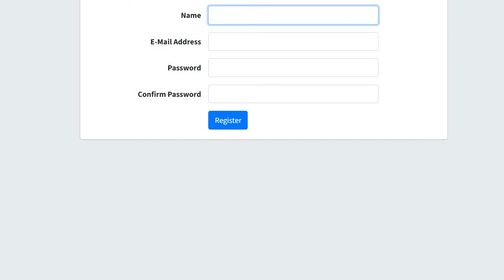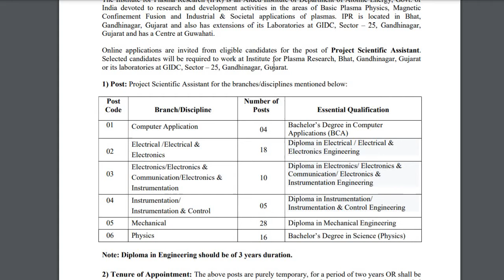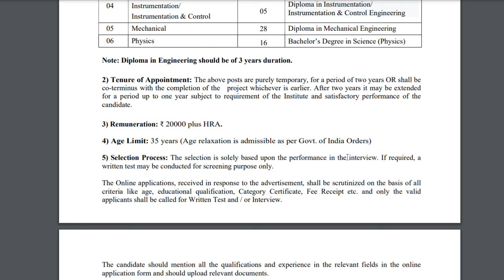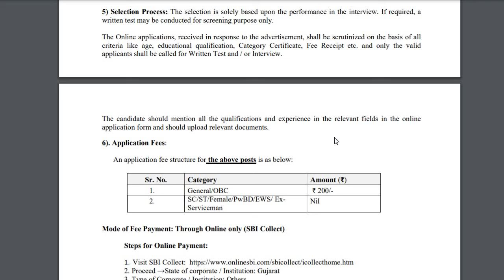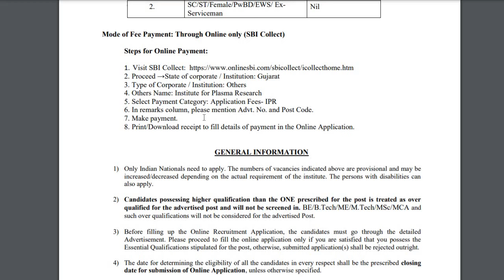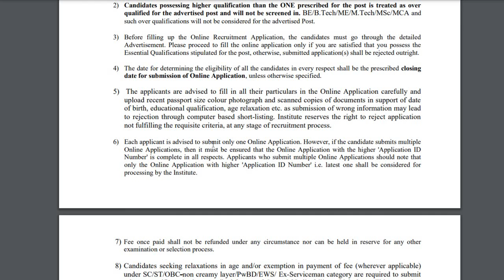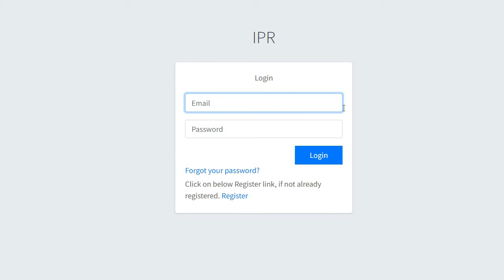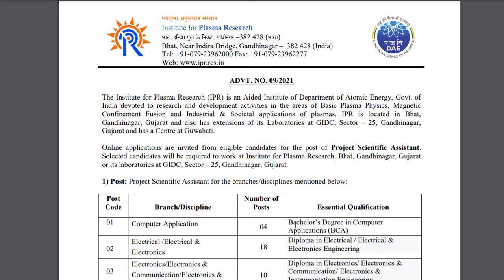Institute for Plasma Research Recruitment 2021 | IPR Recruitment 2021 | IPR Notification 2021 | jobs